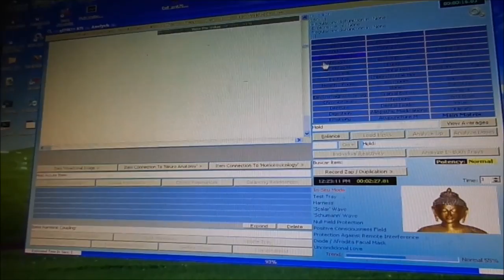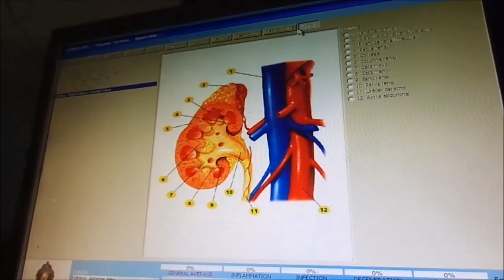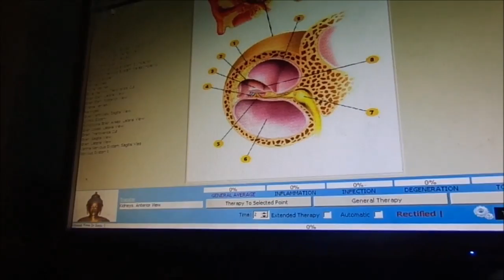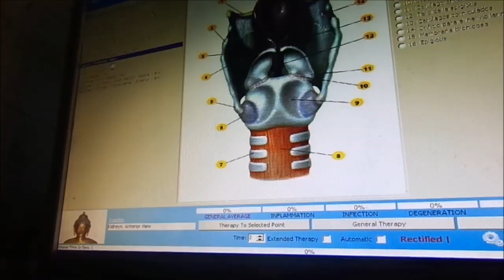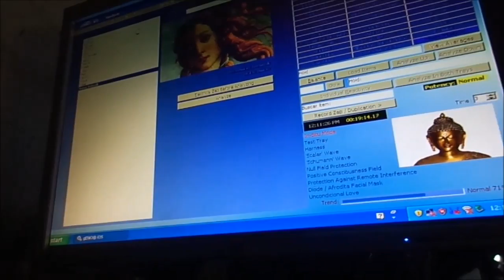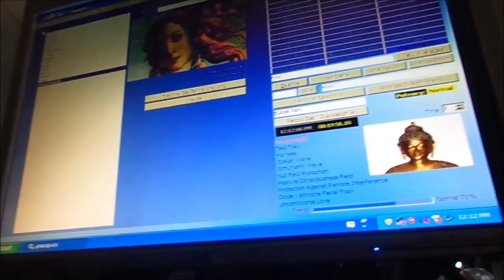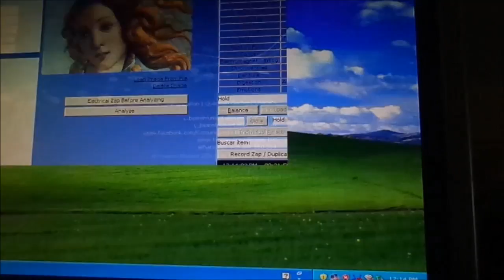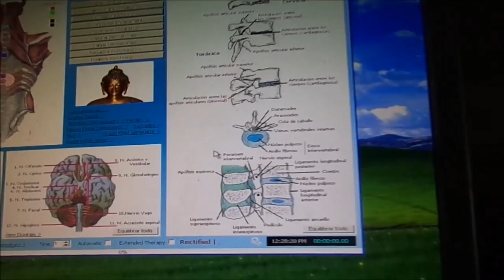Genios Unclasp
Celcious Genios software also works with the EPFX & Scio systems.